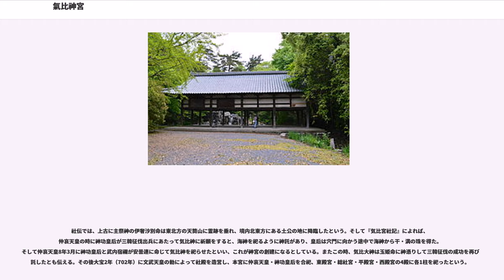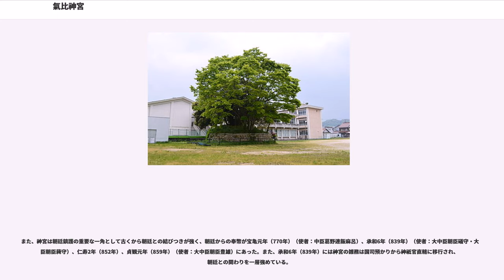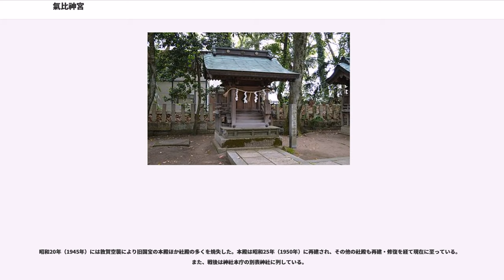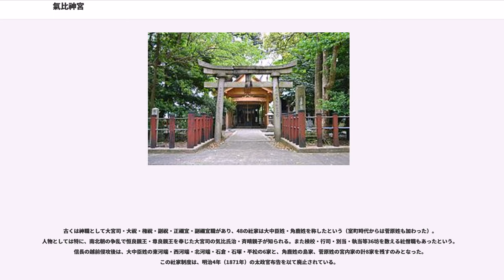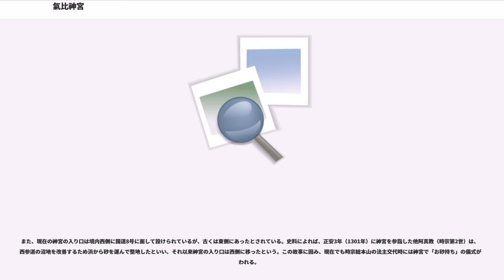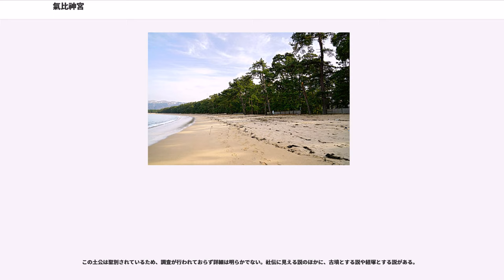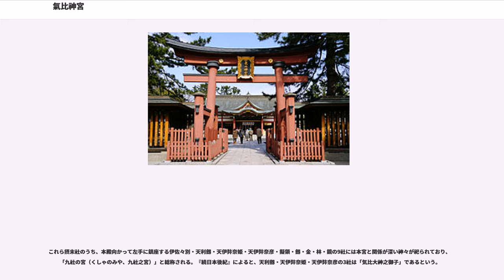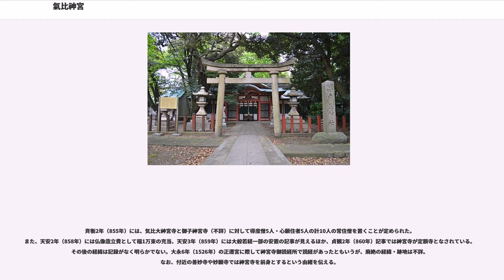氣比神宮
氣比神宮（けひじんぐう、気比神宮）は、福井県敦賀市曙町にある神社。式内社（名神大社）、越前国一宮。旧社格は官幣大社で、現在は神社本庁の別表神社。

福井県中央部、敦賀市市街地の北東部に鎮座する。敦賀は天然の良港を有するとともに、北陸道諸国（現在の北陸地方）から畿内への入り口であり、対外的にも朝鮮半島や中国東北部への玄関口にあたる要衝である。神宮はそのような立地であることから、「北陸道総鎮守」と称されて朝廷から特に重視された神社であった。

『古事記』『日本書紀』では早い時期に神宮についての記事が見えるが、特に仲哀天皇（第14代）・神功皇后・応神天皇（第15代）との関連が深く、古代史において重要な役割を担う。また、中世には越前国の一宮に位置づけられており、福井県から遠くは新潟県まで及ぶ諸所に多くの社領を有していた。

社殿はほとんどは第二次世界大戦中の空襲で焼失したため、現在の主要社殿は戦後の再建になる。空襲を免れた大鳥居は「日本三大鳥居」にも数えられる壮麗な朱塗鳥居であり、国の重要文化財に指定されている。また境内社の角鹿（つぬが）神社は「敦賀」の地名発祥地であると伝える。そのほか祭事では多数の特殊神事が現在まで続き、古図、古面等の有形文化財を伝えている。

神宮の社名について、史料には主なものとして次の呼称が見える（史料の引用には常用漢字体を使用）。
以上のほか、史料には「気比宮」「気比大明神」「気比社」「気比明神」などの呼称も見える。明治維新後、明治28年（1895年）には神宮号が宣下され、それ以後は社名を「氣比神宮」としている。なお、気比の松原の冠称「気比」も神宮の社名に由来するもので、同地が古くは神宮の領地であったことに因むとされる。

「ケヒ（気比/笥飯）」の由来としては、『古事記』では「御食津（みけつ）」から「気比」に転訛したという。『古事記』の伝承に加え、古い表記の「笥飯」は当て字ながら「箱中の飯」を意味することから、「ケヒ」とは「食（け）」の「霊（ひ）」、すなわち食物神としての性格を表す名称とする説がある。これとは別に、応神天皇と気比神との名の交換を意味する「かへ（kafë）」から「けひ（këfi）」に変化したとする説もある。

以下本項では、社名には「氣比」を使用し、史料の引用など社名以外では常用漢字体の「気比」を使用して解説する。

祭神は次の7柱。本殿（本宮）に主祭神と2柱、本宮周囲の四社の宮（ししゃのみや）にそれぞれ1柱を祀る。
祭神を7柱とする記載は、古くは『延喜式』神名帳に見える。『気比宮社記』によれば、当初の祭神は伊奢沙別命1柱であったが、大宝2年（702年）の社殿造営にあたって仲哀天皇・神功皇后を本宮に合祀、周囲に日本武尊ほか4柱を配祀したとする。

上記の通り主祭神はイザサワケ（伊奢沙別/去来紗別）で、氣比神宮特有の神である。神名「イザサワケ」のうち「イザ」は誘い・促し、「サ」は神稲、「ワケ」は男子の敬称の意といわれる。そのほかの名称として、史書では「笥飯」「気比」「御食津」と記されるほか、『気比宮社記』では「保食神」とも記される。これらは、いずれも祭神が食物神としての性格を持つことを指す名称であり、敦賀が海産物朝貢地であったことを反映するといわれる。このことから、神宮の祭神は上古より当地で祀られた在地神、特に海人族によって祀られた海神であると解されている。一方、『日本書紀』に新羅王子の天日槍の神宝として見える「胆狭浅大刀（いささのたち）」との関連性の指摘があり、イザサワケを天日槍にあてて新羅由来と見る説もある。
このイザサワケは、仲哀天皇・神功皇后・応神天皇と深いつながりにあることが『古事記』『日本書紀』によって知られる。両書では、仲哀天皇が角鹿に行宮として「笥飯宮」を営んだとあるほか、天皇の紀伊国滞在中に熊襲の謀叛があり角鹿にいた神功皇后を出発させたと見え、角鹿の地が登場する。神功皇后は、仲哀天皇の突然死を経て新羅に遠征（三韓征伐）、帰途に太子（誉田別尊；応神天皇）を産んだ。そして、皇后と太子がヤマトへ戻る際に謀叛があったが無事平定し、太子は武内宿禰に連れられて禊のため気比神に参詣したという。以上のように、歴史の早い段階から気比神が朝廷の崇敬を受ける神として登場しており、一連の出征の始まり・終わりを成したことから古くは軍神として崇敬されたとも見られる。

『古事記』ではその後の経緯とし...